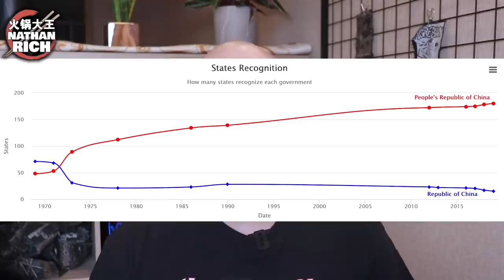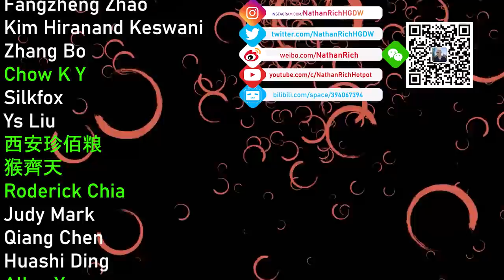Taiwan is not a Country (even if you wish really hard)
With so many people out there confused about Taiwan, here's the cold hard truth about it. It's not a country. It's part of China. And there's only one government of China. But that's not how I feel about it; that's just a fact.